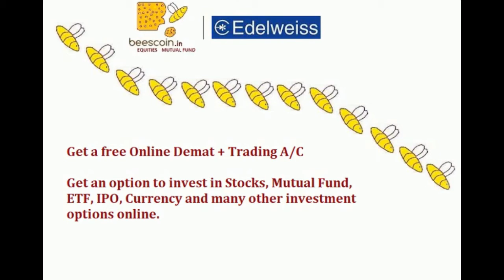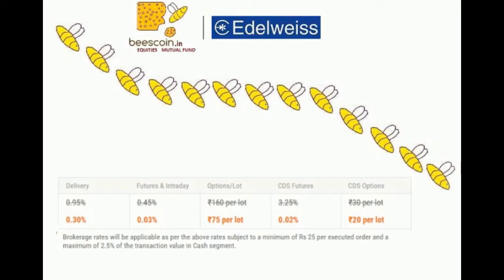Best Demat & Trading Account Online | EDELWEISS | Best Demat Account in India | Low Brokerage Charge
Open your Free Online Demat cum Trading Account with most trusted company Edelweiss. Enjoy offer on your account opening when you open your Edelweiss Demat A/C with BEESCOIN @

online demat account opening,
online trading account opening,
online free demat account opening,
best demat account in india,
invest in stocks for beginners,
invest in mutual funds,
invest in mutual funds for beginners,